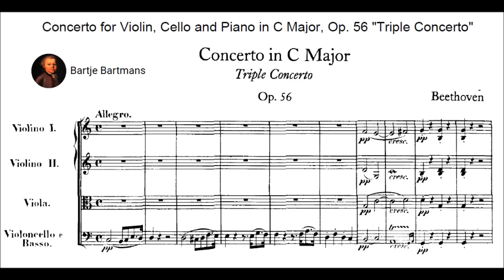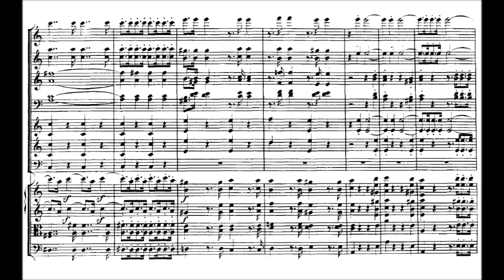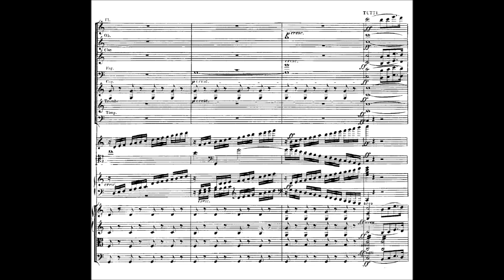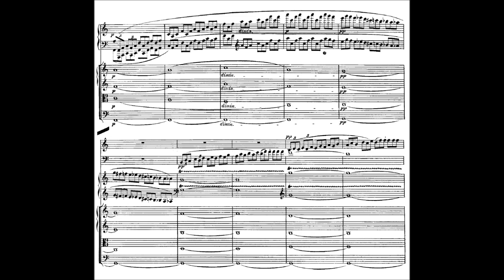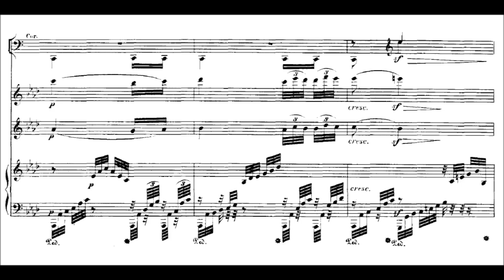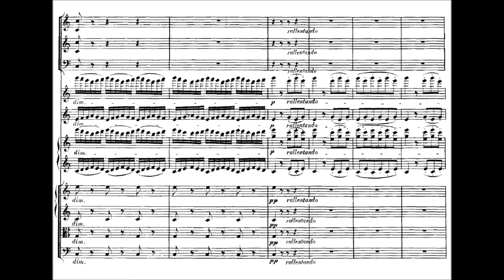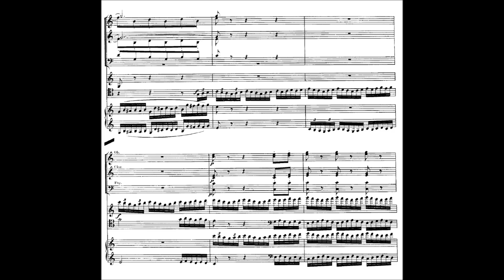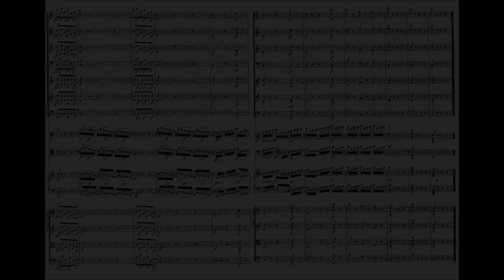Beethoven -Triple Concerto, Op. 56 (1804) {Schneiderhan/Fournier/Anda}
Ludwig van Beethoven (baptised 17 December 1770 – 26 March 1827) was a German composer and pianist. A crucial figure in the transition between the classical and romantic eras in classical music, he remains one of the most recognized and influential musicians of this period, and is considered to be one of the greatest composers of all time.

Triple Concerto in C major, Op. 56 (1804)
Dedication: Franz Joseph Maximilian Fürst von Lobkowitz

1. Allegro (0:00)
2. Largo (18:17)
3. Rondo alla Polacca (23:19)

Wolfgang Schneiderhan, violin
Pierre Fournier, cello
Géza Anda, piano
Radio-Symphonie-Orchester Berlin conducted by Ferenc Fricsay
DGG 1960

Beethoven's early biographer Anton Schindler claimed that the Triple Concerto was written for Beethoven's royal pupil, the Archduke Rudolf of Austria. The Archduke, who became an accomplished pianist and composer under Beethoven's tutelage, was only in his mid-teens at this time, and it seems plausible that Beethoven's strategy was to create a showy but relatively easy piano part that would be backed up by two more mature and skilled soloists. However, there is no record of Rudolf ever performing the work, and a number of Beethoven scholars have questioned Schindler's claim.

The Triple Concerto was publicly premiered in 1808, at the summer Augarten concerts in Vienna. The violinist in the premiere was Carl August Seidler, and the cellist was Nikolaus Kraft, who was known for "technical mastery" and a "clear, rich tone". The concerto was Beethoven's first work to use advanced cello techniques.

In the published version, the concerto bore a dedication to a different patron: Prince Lobkowitz. Beethoven dedicated several works to the Prince: his third, fifth and sixth symphonies; his String Quartets Op. 18 and String Quartet Op. 74; the Triple Concerto and the song cycle An die ferne Geliebte.

Beethoven composed a Birthday Cantata for Prince Lobkowitz (WoO 106); it was written for the composer's friend Karl Peters, tutor for the Lobkowitz family. It was intended to be sung by the young Princes on their father's birthday in 1816. However, the prince was seriously ill at that time, and died a few days later.